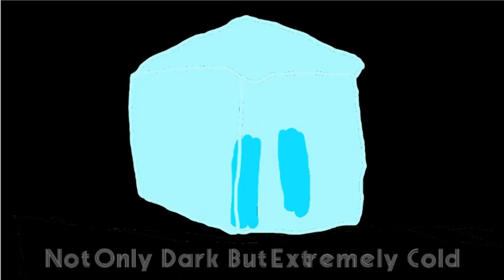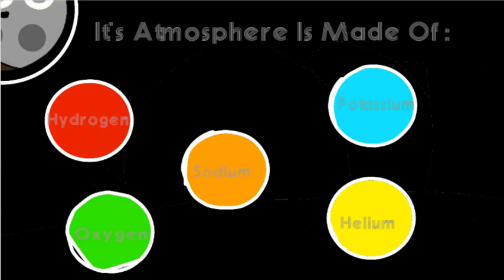Mercury Song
Size 0.1 Of Earth